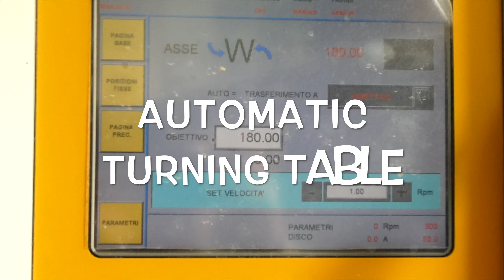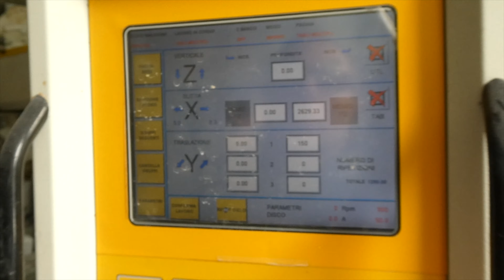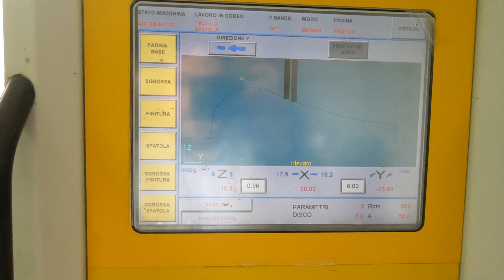Zibetti - Used Bridge Saw Gmm FOR SALE Lexta 36 Full cod. ZW372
Automatic bridge saw for Marble Granite and Stone brand Gmm model Lexta 36 Full year 2002 with maximum blade of 825 mm, power of the engine 30 HP, automatic turning table, motorized tilting granite head (for incremental cuts), inverter (for change the speed of the engine), colored display with automatic programs as single cut, multiple cuts, orthogonal cuts, milling, profiling etc. Dxf reader for import every bidimensional CAD drawing.